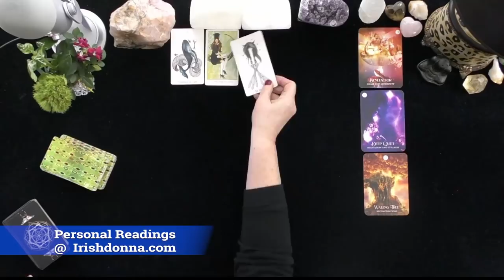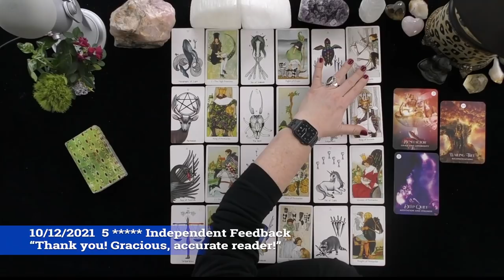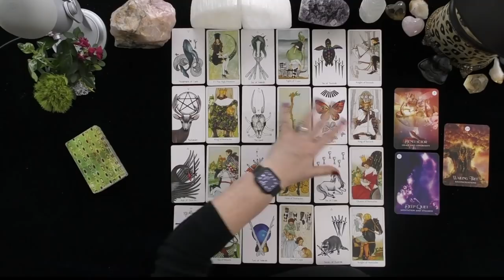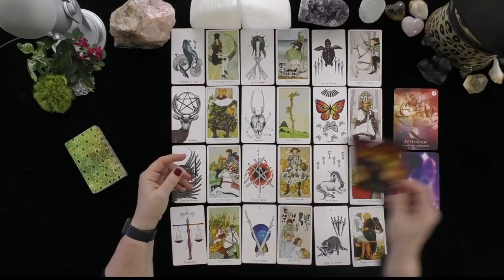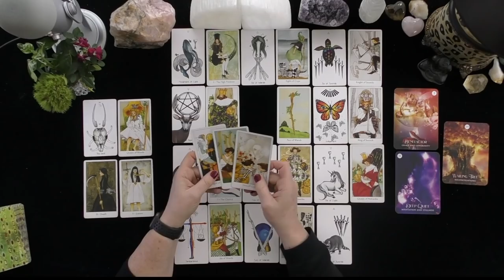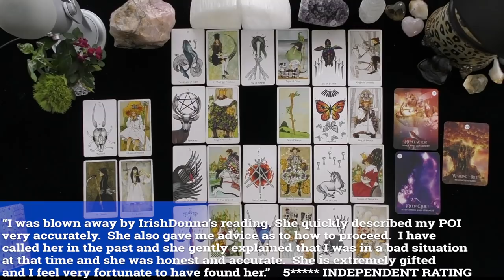GEMINI~THEY ARE OBSESSED WITH WINNING YOUR HEART! YOU TEACH THEM A HARD LESSON!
GEMINI~THEY ARE OBSESSED WITH WINNING YOUR HEART!  YOU TEACH THEM A HARD LESSON!~LOVE TAROT~LOVE READINGS~ARIES TODAY~TIMELESS, 2021, Irish Donna Tarot
DONNA WILDER-HART
5 INDEPENDENTLY VETTED READINGS SINCE 2007